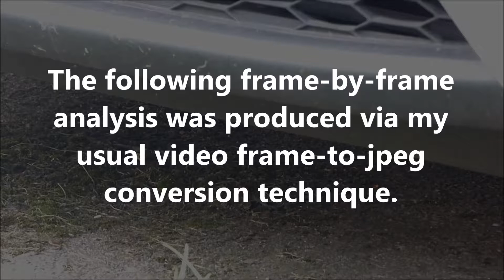Unexplained Phenomenon: May 3rd 2018 Part 3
Here is another mysterious object.  This object was not only extremely ghostly, but also morphing.  I must stress that I have no idea what this stuff is, and I won’t pretend that I do know what it is.  The original video was shot at a rate of 25fps.